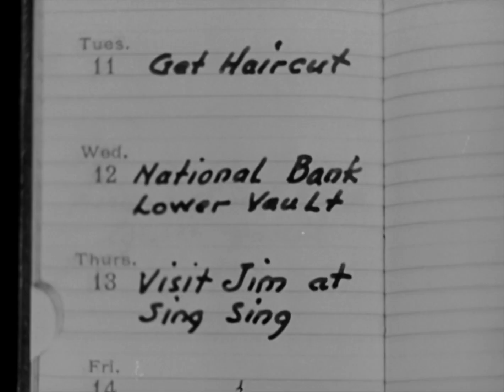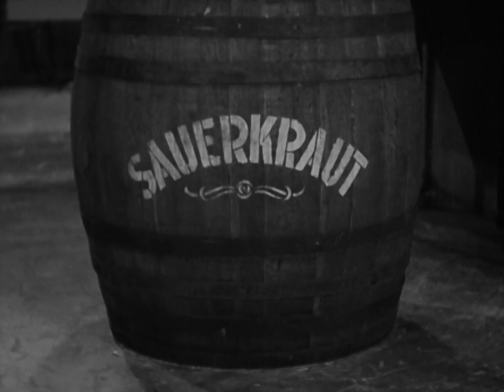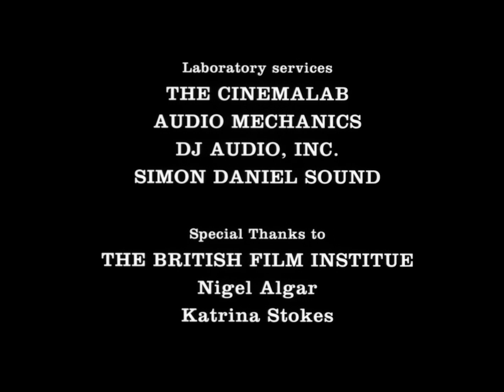Laurel & Hardy - The Midnight Patrol - 1933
Novice policemen Stanley and Oliver, eating lunch in their patrol car, nearly have their spare tire stolen by a thief and his sassy partner. They then miss the broadcast address of a burglary in progress, and Stanley borrows the phone in a jewelry store to call the station, mistaking the safe-cracker inside for the shop's owner. The boys eventually manage to catch the apparent burglar and bring him back to the station, only to find it's really the police chief, who'd been locked out of his house. The chief exacts a rather dire revenge upon the two rookie cops.